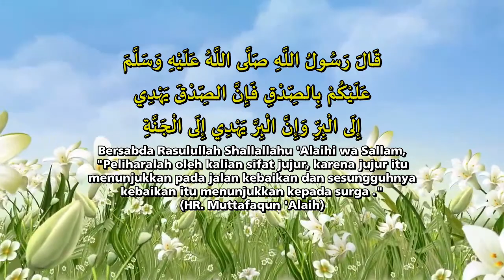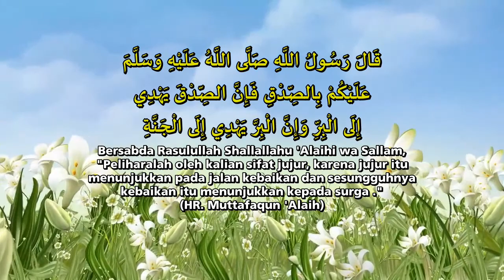Kejujuran Jalan Menuju Surga